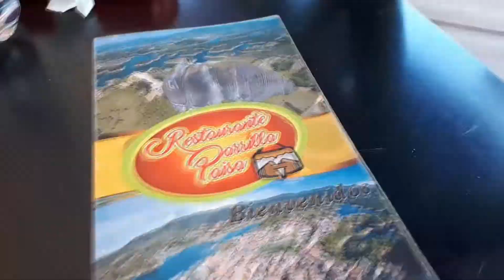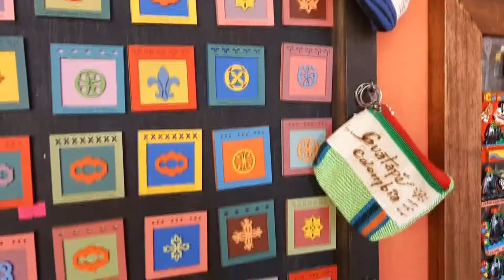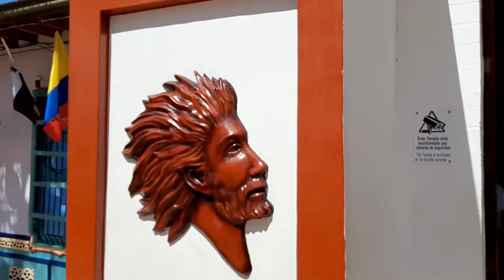GUATAPÉ: El pueblo más COLORIDO de COLOMBIA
Guatapé es un pueblo mágico a tan solo hora y media de Medellín, se caracteriza por sus zocalos, no llegue a ver dos iguales. Un pueblo muy colorido que ha renacido desde la construcción de la represa a sus alrededores.

Utilizadas bajo una licencia Creative Commons otorgada a través de Soundcloud